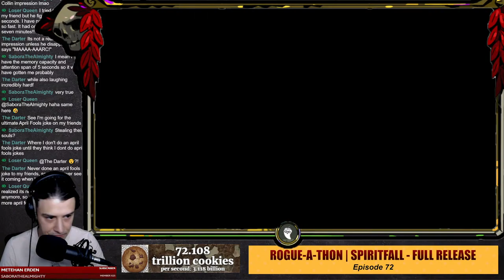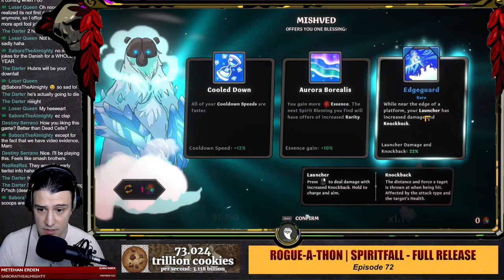This FIGHTING Roguelike FINALLY Got a Full Release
Ep72, we continue the Rogue-a-thon and revisit SPIRITFALL for its full release.

Spiritfall is a fast-paced Action Roguelite with combat inspired by Platform Fighters. Slash, smash, launch, and wall-splat a multitude of enemies using an ever-changing arsenal of divine powers.

=== CHAPTERS ===

0:00 - Intro
16:21 - Run 1
1:22:55 - Run 2